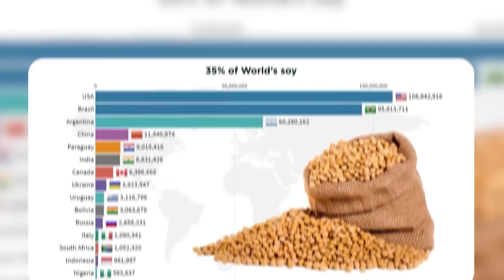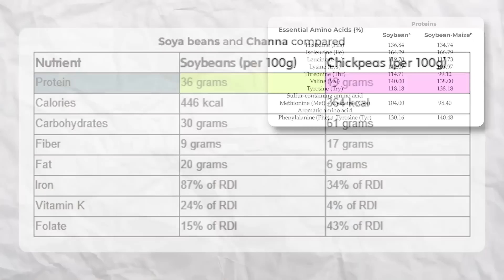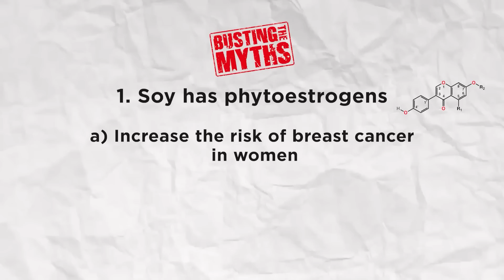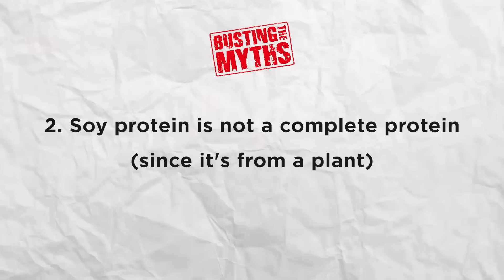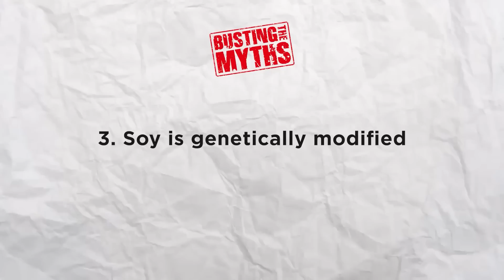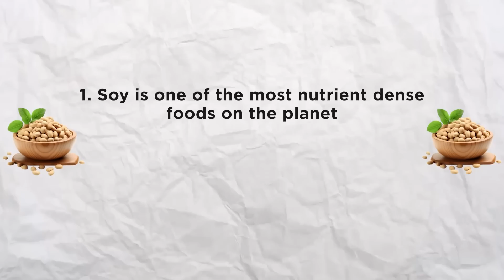Is Soy Safe? Exploring the Science & Debunking Myths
Soy: love it or hate it - it has been stirring up controversy for years. But what does the science really say about this versatile plant source of protein? In this video, we dive deep into the world of soy research, separating facts from fiction, and exploring the complex relationship between soy and human health. From its nutritional profile to its potential effects on hormones and beyond, I will unravel the soy story and give you the tools to make informed decisions about incorporating this needlessly controversial food into your diet. Whether you're a tofu lover or a skeptic, this video will shed light on the science behind the soy debate.

Citations

Does Soy Reduce Testosterone (Cites multiple studies)
Lactose Intolerance in India (source of infographic)
Does Soy Contain Methionine? YES